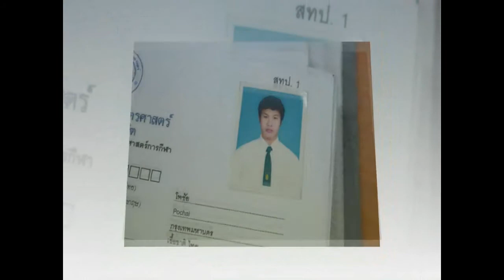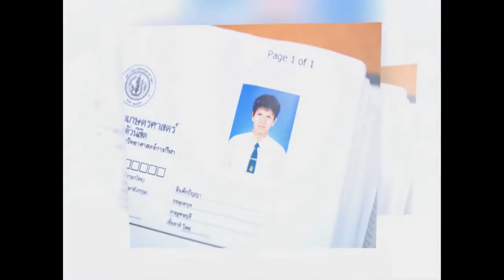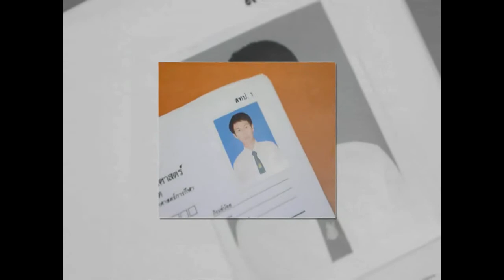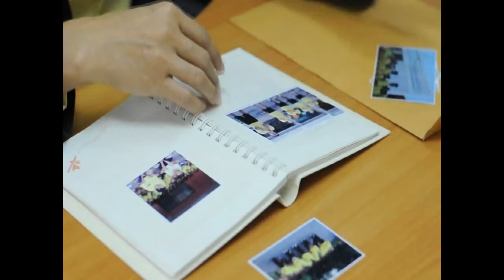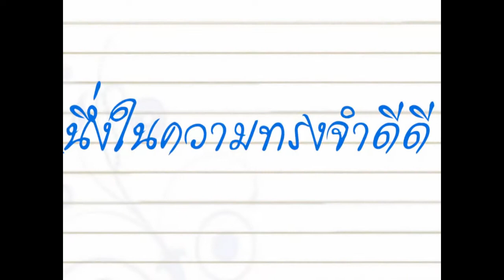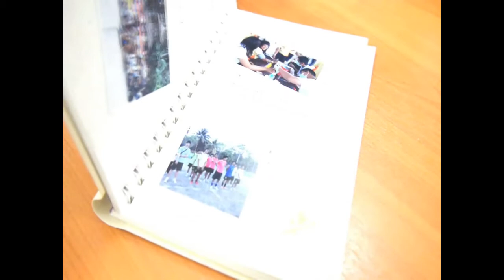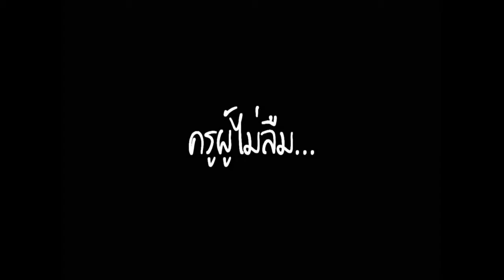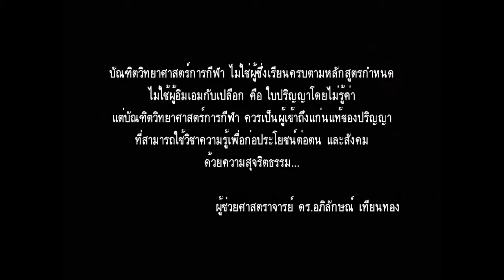อำลาวิทฯกีฬา 2555